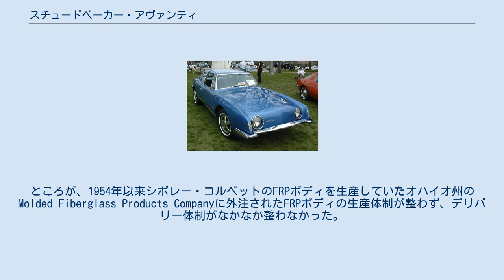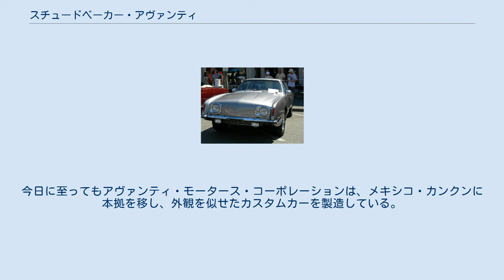スチュードベーカー・アヴァンティ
1963年アヴァンティ 1964年アヴァンティ スチュードベーカー・アヴァンティはスチュードベーカー・コーポレーションが1963年モデルイヤーから生産・販売したスポーツクーペである。
FRP製ボディを特色とし、デザインは著名な工業デザイナーの レイモンド・ローウィが担当した。
 スチュードベーカー最後の新型車で美しいスタイルと高い動力性能で注目を集めた。
しかし、売り物のFRPボディの生産体制の不備によって商業的には失敗作となり、僅か2年足らずで生産中止に追い込まれ、程なくスチュードベーカーは自動車生産そのものから撤退する。
その後、新しい事業者によって再び製造され、1987年までは同じシャシーで少数ながら製造販売が続けられた。
 アヴァンティとはイタリア語で「前進」を意味するが、アヴァンティはその名に恥じず、スタイルやボディ材質のみならず、シートベルト、前輪ディスクブレーキ、安全ドアラッチ、ロールバーなどを装備し、安全性の面でも当時のアメリカ車の水準をぬきんでていた。
ただし、経営難のスチュードベーカー社の内情を反映して、シャシーは1953年を起源とする同社コンパクトカー・ラークと共通のものが用いられ、V8エンジンも標準のR1で240馬力、ホットモデルのR2ではスーパーチャージャーで289馬力までチューンされてはいたが、1951年以来のユニットがベースであった。
400台だけサイズアップされ335馬力に強化されたR3モデルも生産され、ユタ州ボンネヴィルの砂漠コースで最高速度274.84 km/hはじめ、34の速度記録を樹立した。
 1962年6月に発表されたアヴァンティは高い注目を集め受注は順調であり、同年のインディ500のペースカーにも選ばれた。
ところが、1954年以来シボレー・コルベットのFRPボディを生産していたオハイオ州のMolded Fiberglass Products Companyに外注されたFRPボディの生産体制が整わず、デリバリー体制がなかなか整わなかった。
ついにはインディのペースカーまでもラーク・デイトナ・コンバーチブルに変更せざるを得ない事態に追い込まれ、大量の注文キャンセルが発生した。
 最終的にはスチュードベーカーはボディを自社生産に切り替え、1964年モデルではヘッドライトの縁を丸から四角に変更するなどイメージチェンジを図ったがすでに手遅れで、1964年モデルが登場して間もない1963年12月にはアメリカ国内での自動車生産を打ち切るという発表がなされた。
主力のコンパクトカー・ラークはカナダ工場で継続生産されたが、アヴァンティはこの時生産が打ち切られた。
累計生産台数は4,643台に過ぎなかった。
なお、日本にも当時の輸入代理店であった日新自動車によって、少なくとも2台が輸入された。
 インディアナ州サウスベンドにあった工場設備と残ったパーツ類を、同地でスチュードベーカー・ディーラーだったレオ・ニューマンとネート・アルトマンの2社が買い取り、「アヴァンティII」として1966年から生産を再開した。
スチュードベーカーのシャシーにコルベットのエンジンを載せ、外見は原型に忠実に少数が生産された。
日本にもオクズミ商事が代理店を取得し、1974年から80年代前半まで正規輸入された。
 1982年には不動産デベロッパー、スティーブン・ブレイク（Stephen H. Blake）がアヴァンティIIの製造件を買い取り、バンパーやインテリアを改めた「20周年記念モデル」を登場させたり、コンバーチブル版を製作する等の試みを行った。
しかし、ブレイクは1986年に破産、以後会社は所有者を転々とし、1987年以降、シャシーはGMのシボレー・モンテカルロのものに変更された。
今日に至ってもアヴァンティ・モータース・コーポレーションは、メキシコ・カンクンに本拠を移し、外観を似せたカスタムカーを製造している。